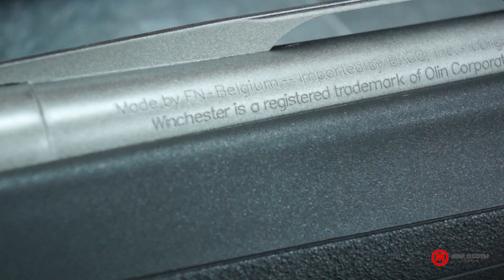5 выстрелов за 0,48 сек!!!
Обзор на Winchester super x3 нас подтолкнуло сделать то, что в русскоязычном интернете почти нет информации о них, хотя в Америке эти ружья очень ценятся. Ружья Winchester обладают износостойкостью и простотой механизма, что делает их, безусловно, надёжными. Помимо всего этого Winchester super x3 обладает невероятной скорострельностью, которая будет актуальна как на стенде, так и на охоте.

Подробнее о ружье и его комплектациях рассказали Ярик Андерсон и наш эксперт Сергей Писарев.

Winchester super x3 главное:
- скорость выстрелов
- сравнительно небольшой вес
- мягкая отдача

- надежность

Работаем для вас !